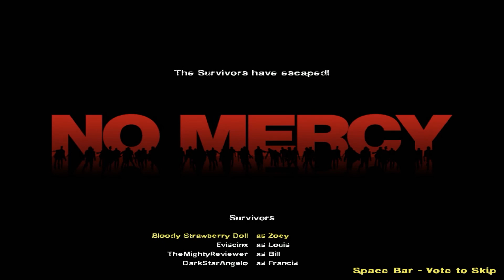【L4D2】Playin with Friends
Playing with The Mighty Reviewer and others

Be reasonable though,my funds are pretty limited (for now).
Also be courteous to me and others. No trolling, spamming, whatever.
Take care my baby children! And look forward to more game plays and vlogs! *rubs*

"Left 4 Dead 2" "Bloody Strawberry Doll" "Girl Gamer" "Gamer Girl" "Dolly" "BloodyStrawberryDoll" "Funny" "game play" "Funny game play" "The Mighty Reviewer"